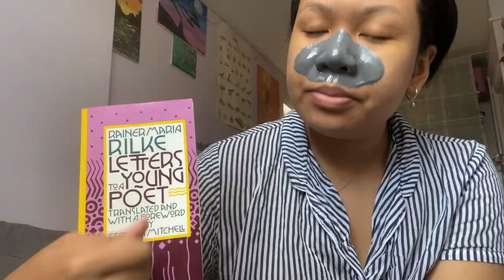A Realistic Very Much Distracted Unproductive week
I don't know why but this week I've been feeling kinda bleh, I think maybe because I'm suppose to get my period soon. Anywho I hope you enjoy this short one lol.